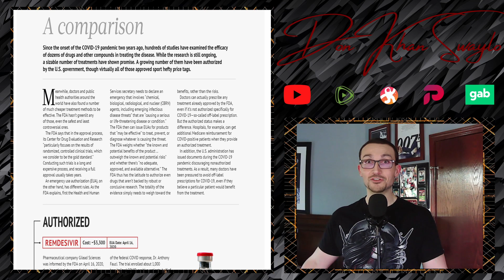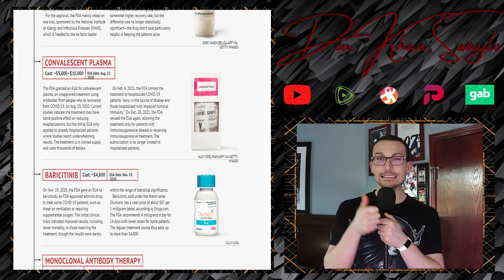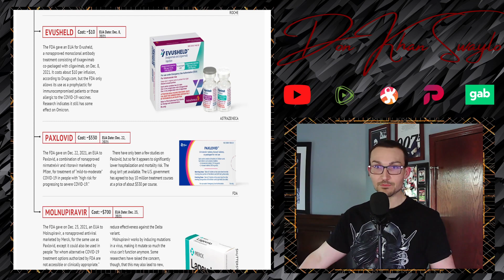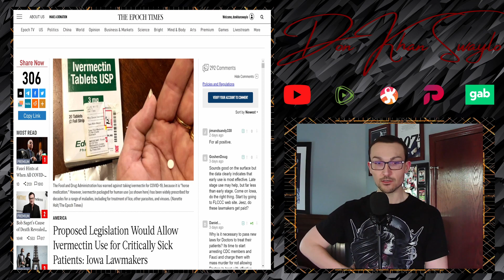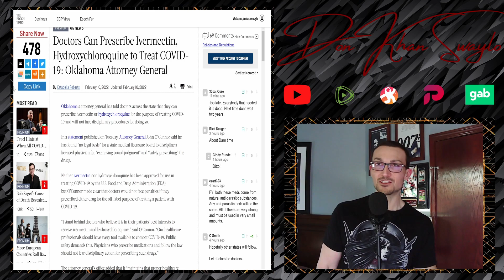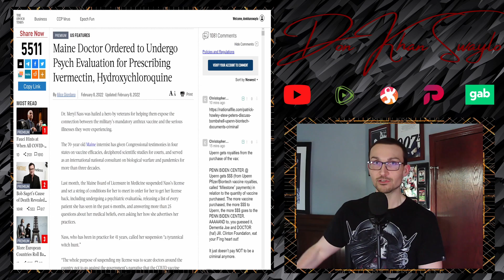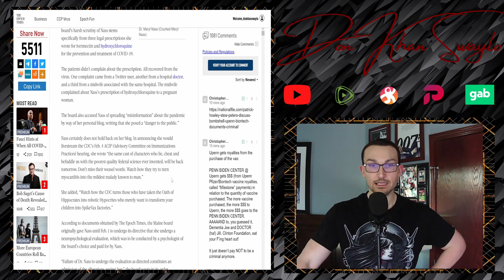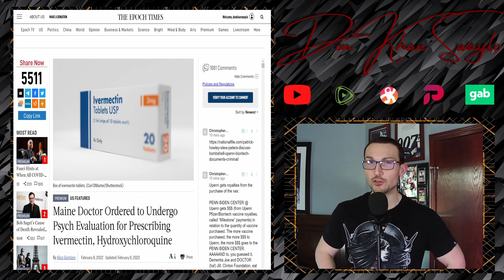Established Doctor of 40+ Years Ordered to Undergo Psych Evaluation for Ivermectin Prescription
What drugs are FDA approved and unapproved in regards to the Coof? Inquiring minds must know!

Different jurisdictions have different policies when it comes to our glorious horse paste! Iowa is passing a law to allow critically sick individuals try the Rogan approved treatment, whereas Oklahoma kicked the doors wide open; as should be the case everywhere. But up in Maine, things hit a bit different.

Dr. Meryl Nass, a well established professional in the medical field for over 4 decades has to undergo a litany of procedures in order to maintain her license to practice medicine, including a psychological evaluation. What was her crime? Prescribing Ivermectin, thanks Maine Medical Board!